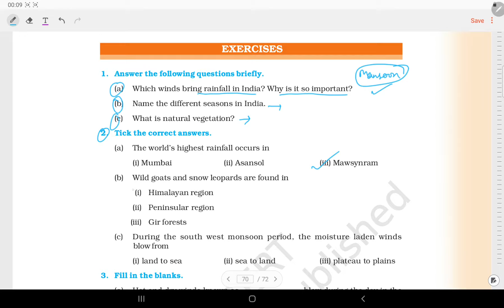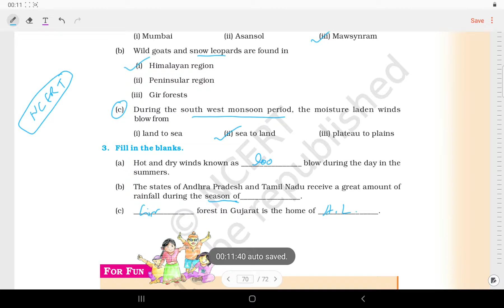Geography | Class 6 |Q&A | Chapter 8 | NCERT | BY ADITYA SIR | ALL EXAMS UPSC SSC TET CTET NET TGT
Geography | Class 6 | Chapter 8| NCERT | BY ADITYA SIR
UPSC SSC TET CTET UPSI TGT PGT GEOGRAPHY NET